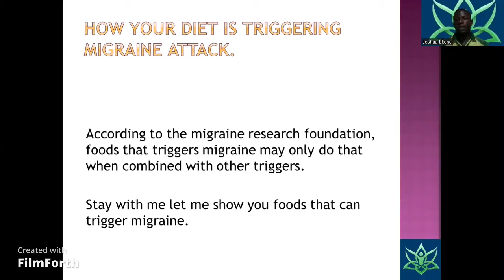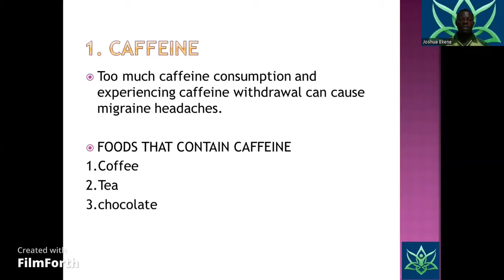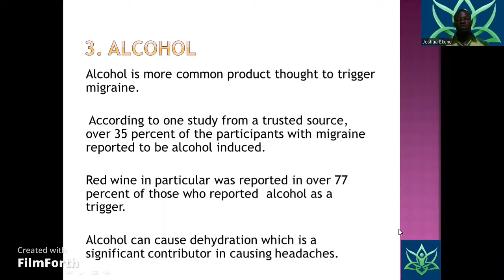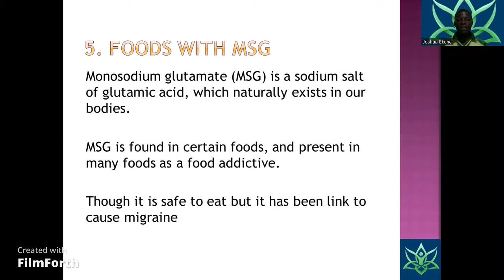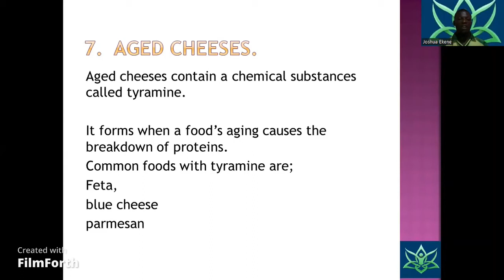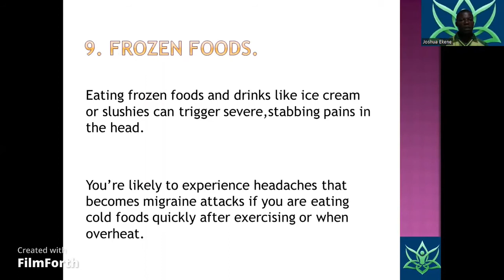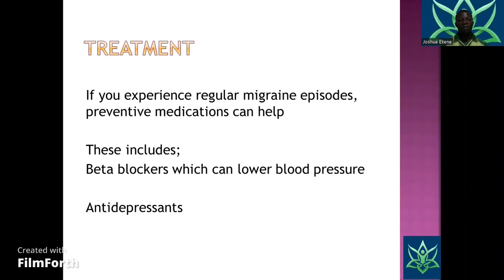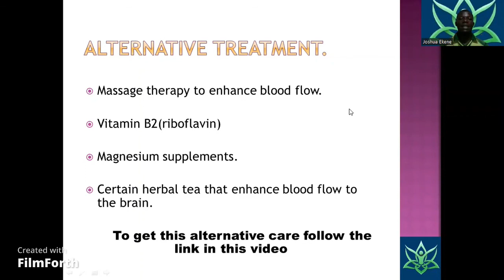10 Foods That Are Making Your Headache So Bad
Discover how to prevent having constant headaches every time .